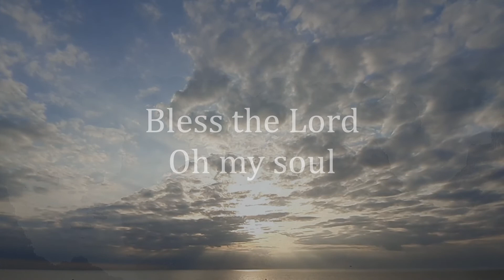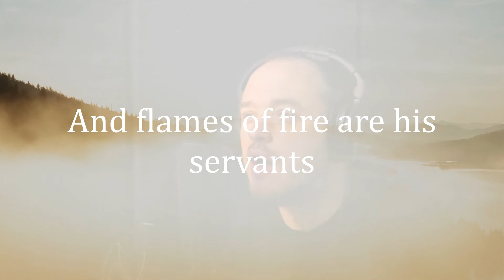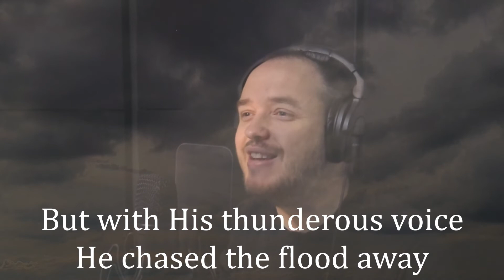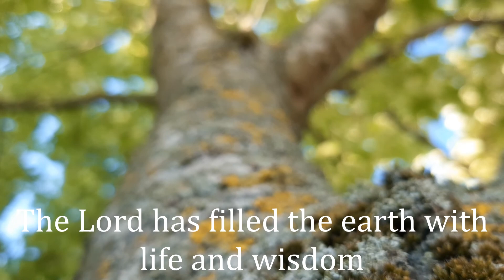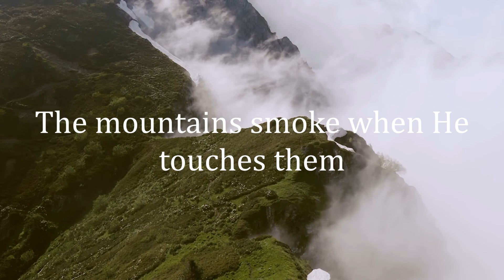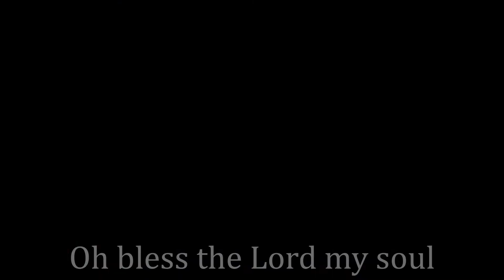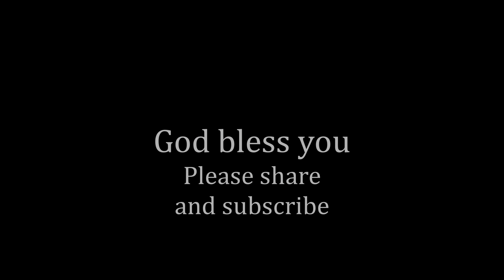Bless The Lord Oh My Soul (Psalm 104) featuring HL Jones - Nathan Hayward Music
I wrote this song about a year ago and have been waiting for the right time to upload it. I since have come across the music of HL Jones and thought that he would be the perfect person to feature on this video. Hope that it is a huge blessing!

This video included clips by:
Zaitin Georgiev from Pexels
Stefano Rinaldo from Pexels